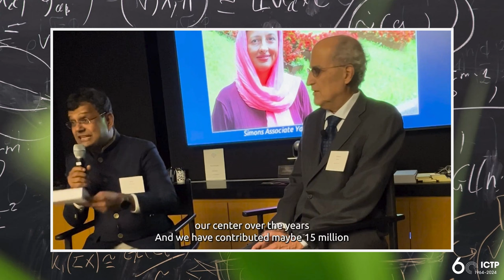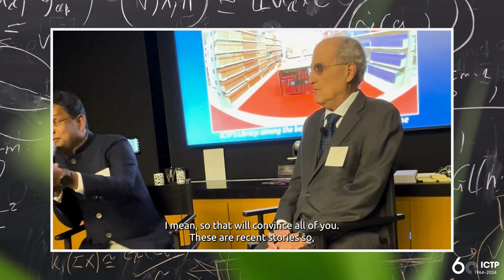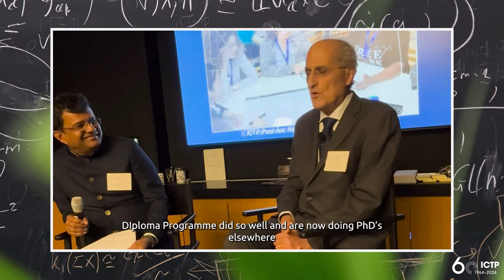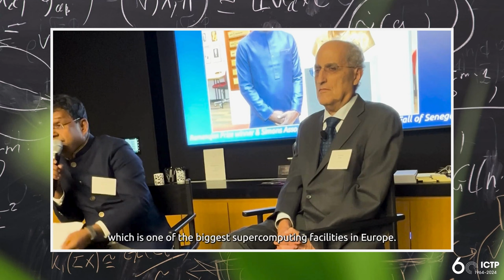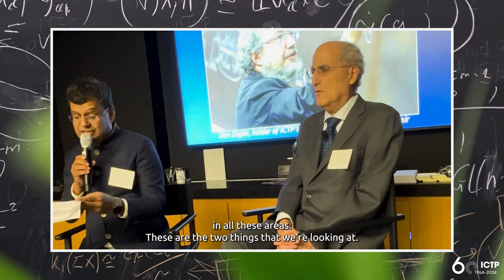ICTP Global Impact: Stories of Success.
A conversation with Professor Edward Witten and ICTP Director Atish Dabholkar